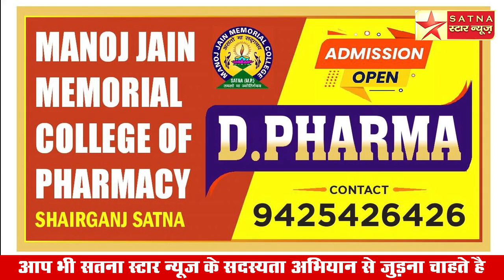बंगाल में दो महिलाओं को अर्धनग्न कर की गई पिटाई